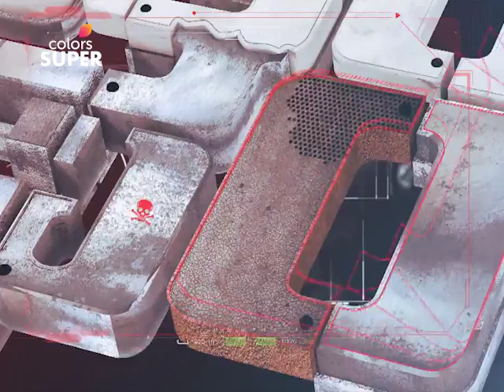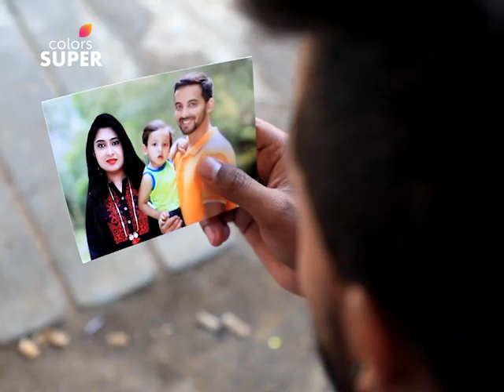Shantham Papam | ಶಾಂತಂ ಪಾಪಂ | Ep. 237 | Highlights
Balu meets Jeevitha through social media and falls in love with her. Balu's close friend Rajeev, becomes suspicious of Jeevitha's intentions. He tells Balu to call off the wedding. Ignoring his friend's concerns, Balu marries Jeevitha. Few days later, Jeevitha is found dead by the side of the road. Why was Rajeev suspicious of her? Who killed her?

Shaantam Paapam is an show that will give the thrill seekers just what they crave for! Every episode takes the viewers through shocking stories of merciless crimes and heartless criminals. Inspired by real life events, this show aims at creating an awareness about the heinous crimes that occur in society and ways to avert them.